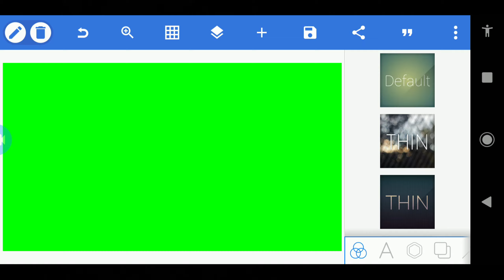How to joint picture editing with green background. 2